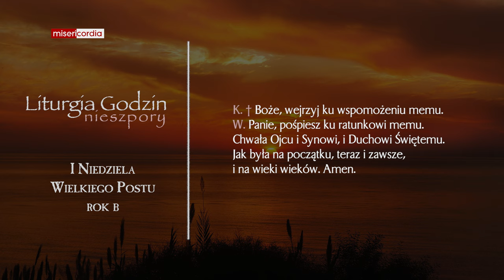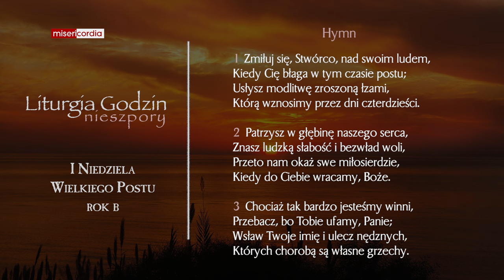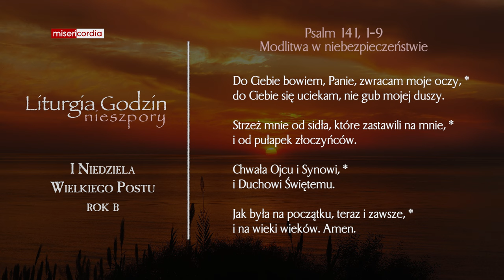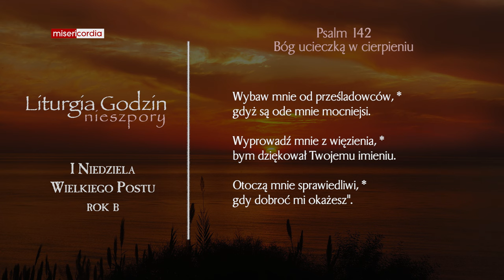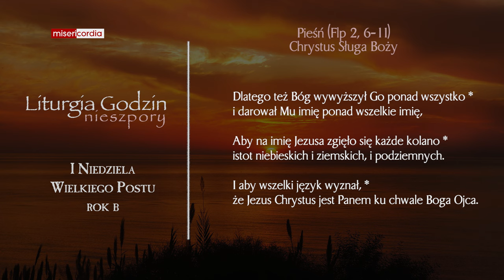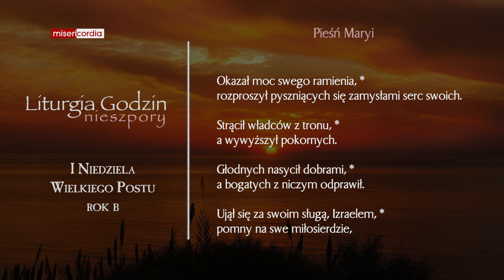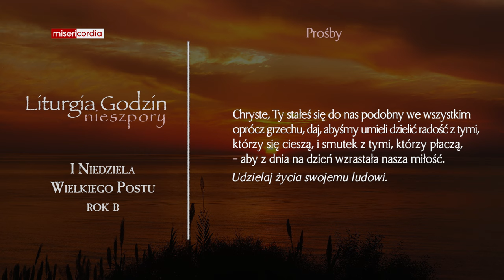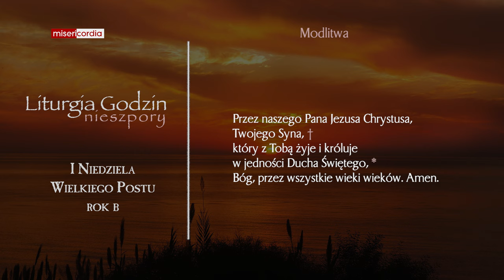Liturgia Godzin | I Nieszpory | I Niedziela Wielkiego Postu (rok B)